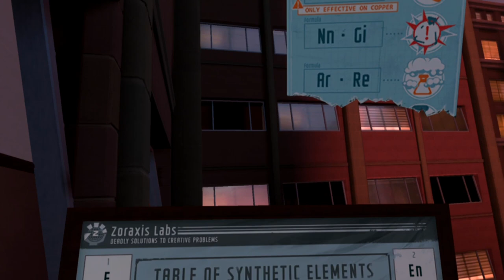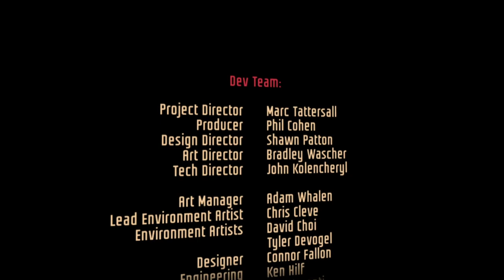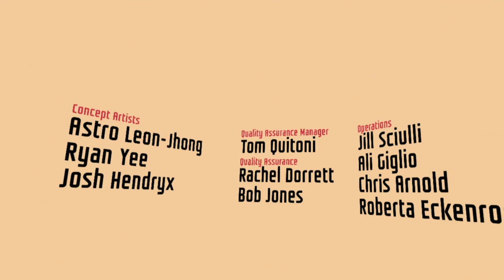📺 I Expect You To Die 2019 ► Full walkthrough no commentary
This is the full walkthrough for I Expect you to die without commentary. Every mission + Intro